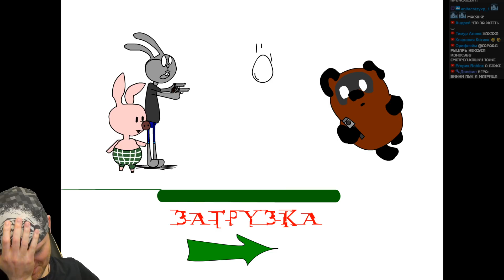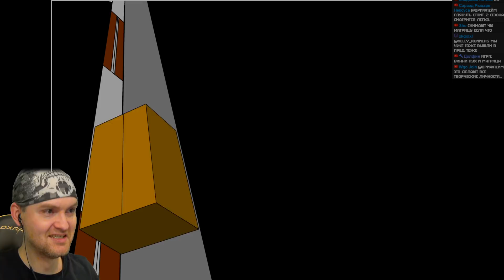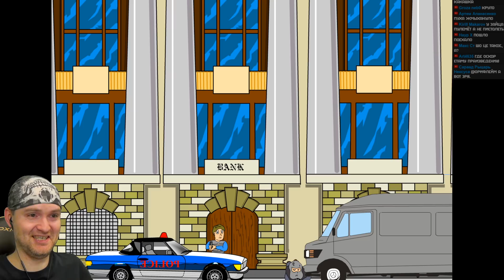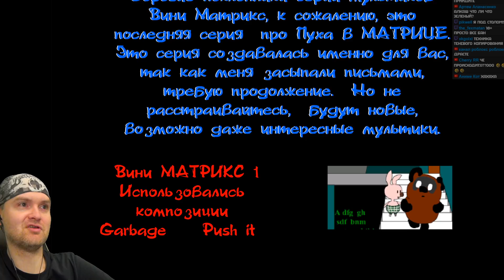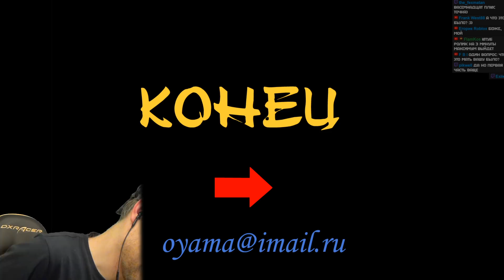ВИННИ-ПУХ СТАЛ НЕО! МАТРИЦА-ШМАТРИЦА!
Винни-Пух и Матрица реакция на русском. Очень старый и смешной ролик про Винни-Пуха в матрице с озвучкой из мультфильма